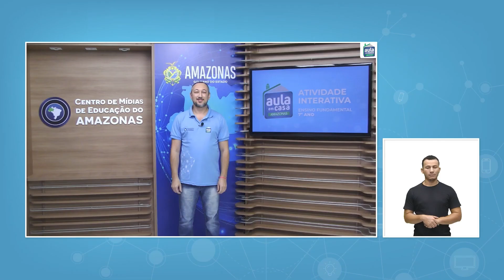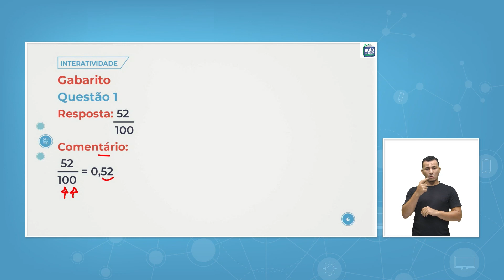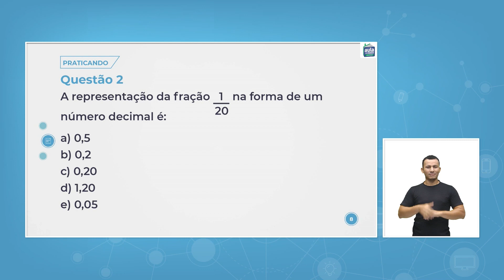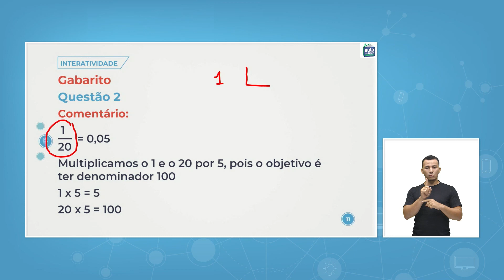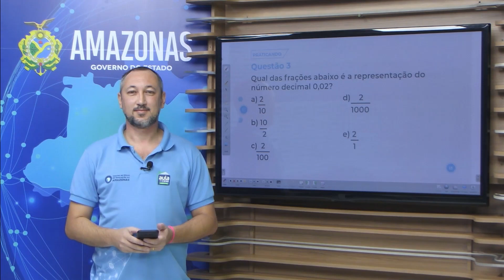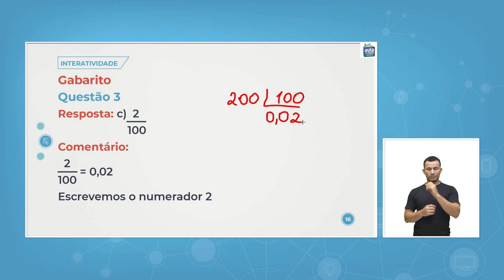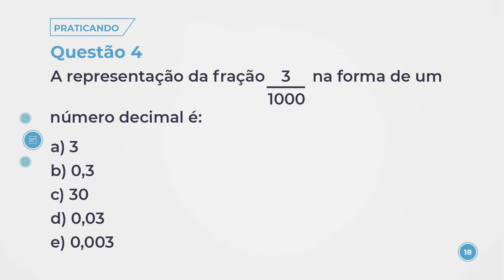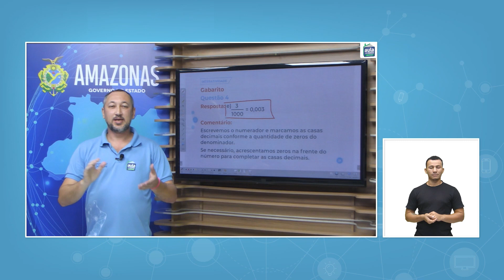Aula 16 - Matemática - Atividade Interativa